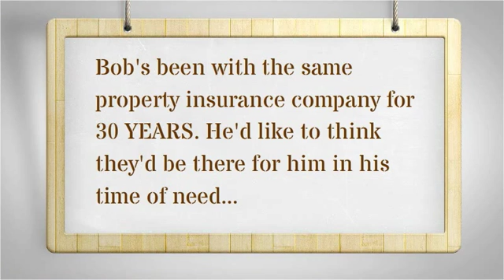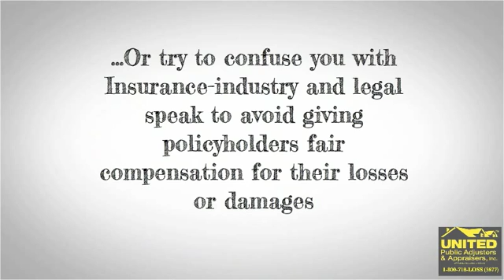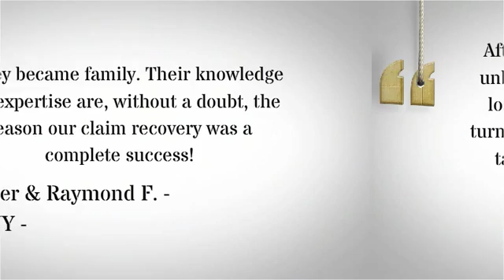Patchogue, Long Island | 800-718-LOSS | Public Adjusters | Roof Damage, Water & Wind Damage, Mold